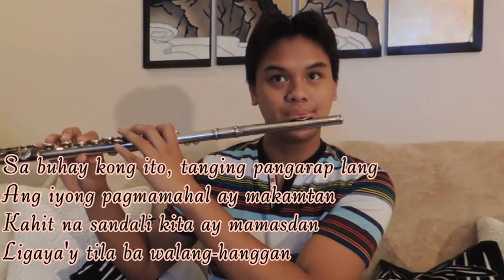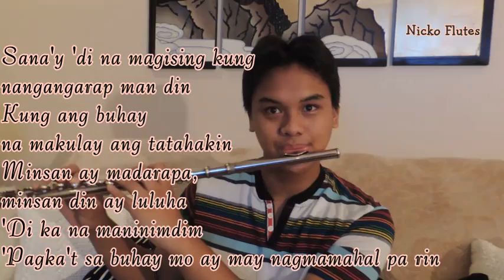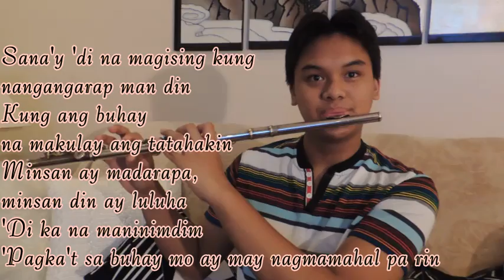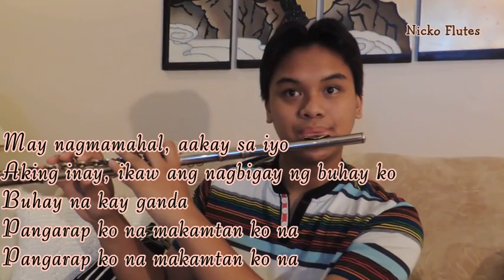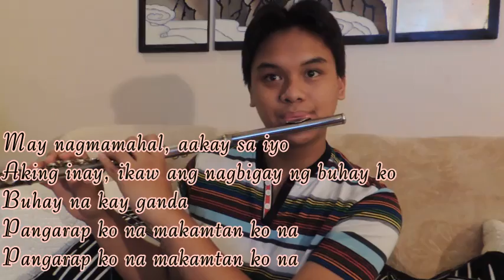IINGATAN KA by Carol Banawa (flute cover)